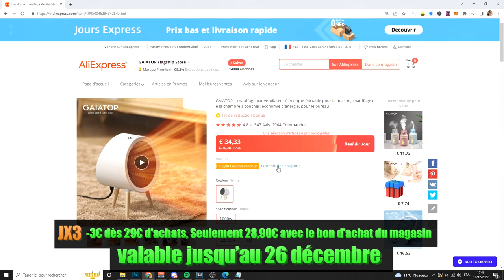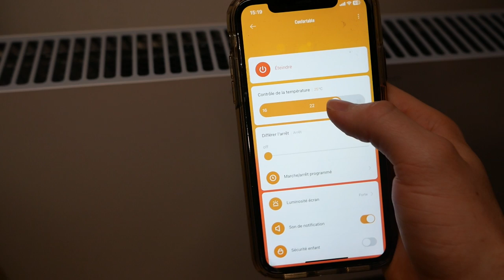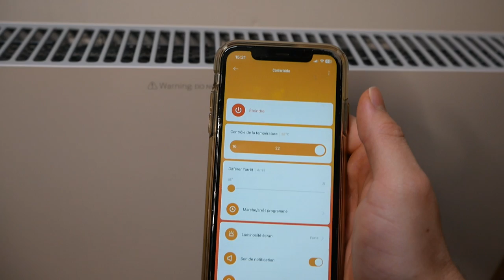Je teste 4 CHAUFFAGES AliExpress ! (Unboxing & Test)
💨 Du 14 décembre au 31 décembre, préparez l'hiver avec AliExpress par ici !!

Le chauffage portatif de maison GAIATOP ( obtenez le coupon de vendeur pour la réduction de 2.89€+ le code limité JX3, -3€ dès 29€ d'achats, le prix final sera de 28.9€ , valable du 16/12 au 26/12 et que pour les clients français!!!)
*Les prix peuvent fluctuer légèrement en raison des variations du taux de change

🙌 Liens des produits dans la vidéo:

Smart Convector Heater
Mini Heater Household
Electric Heater

👇 Les codes promos exclusifs pour les produits de la page de réchauffage ：
● WARM2  (-2€ dès 12€ d'achats)
● JX5 (-5€ dès 50€ d'achats)
● JX10 (-10€ dès 100€ d'achats)
● WARM30 (-30€ dès 300€ d'achats)

*Tous codes sont valable du 14 décembre au 31 décembre et ne peuvent être utilisés que sur la page de réchauffage：🔗

 Ils sont limités en quantité et que pour les clients français . Ne les manquez pas!!